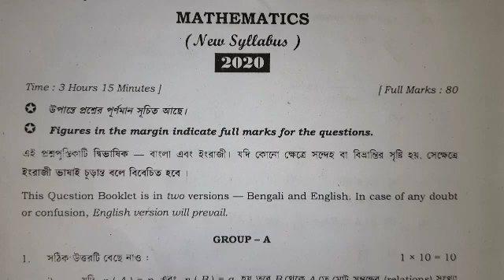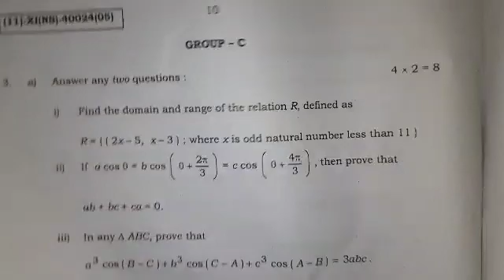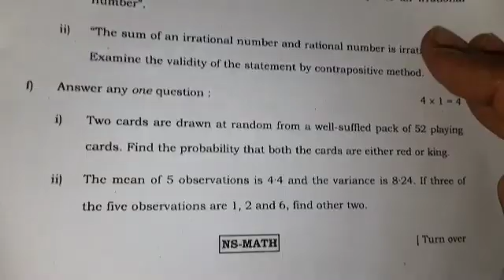Class 11 mathematics question 2020//xi math question and answer key 2020 west Bengal council